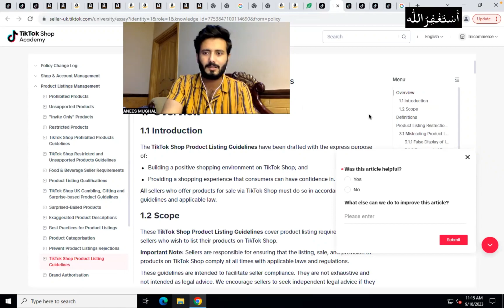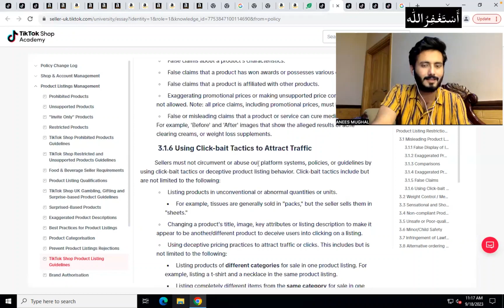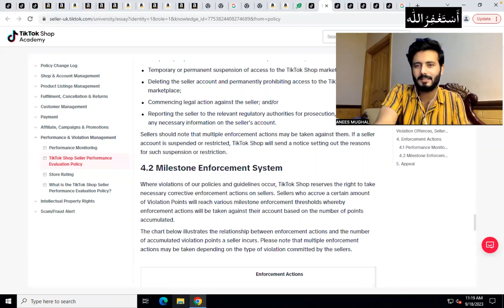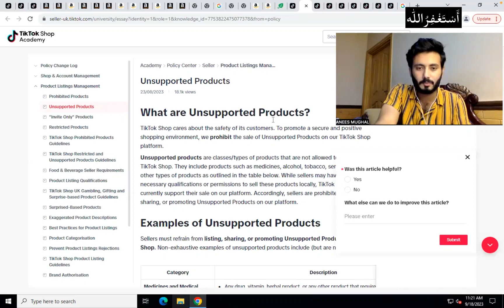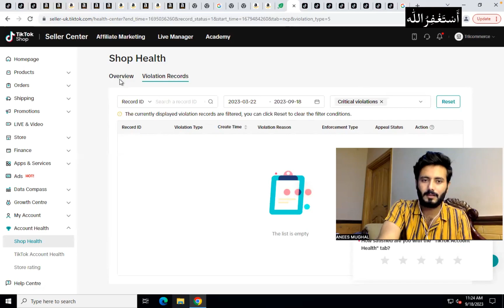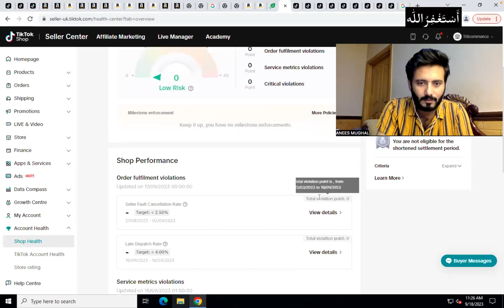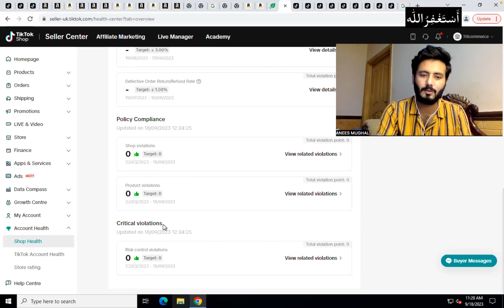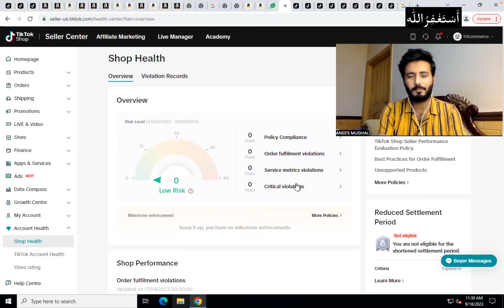Manage Your TikTok Shop Account Health | Tiktok shop free course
If you have any question related to this video or need any guidance, You can ask me in comment section without any kind of hesitation